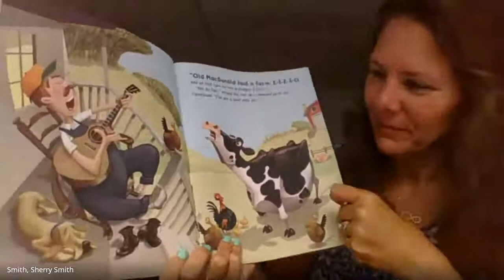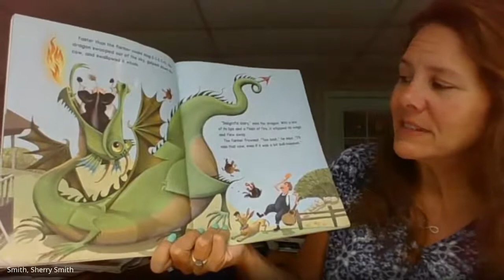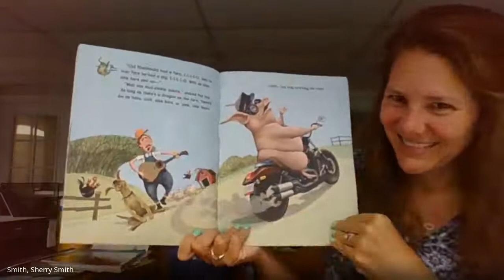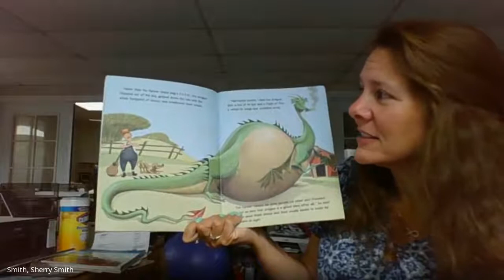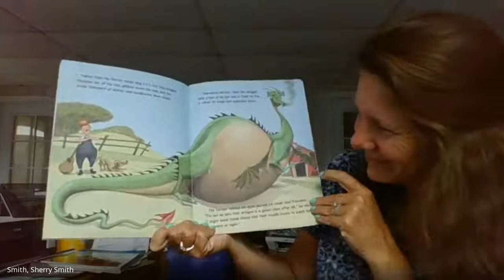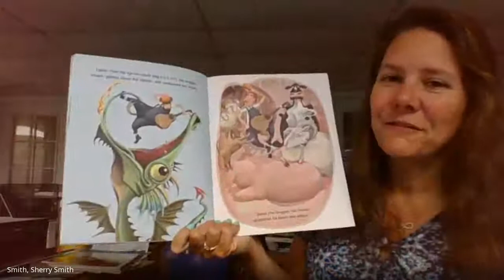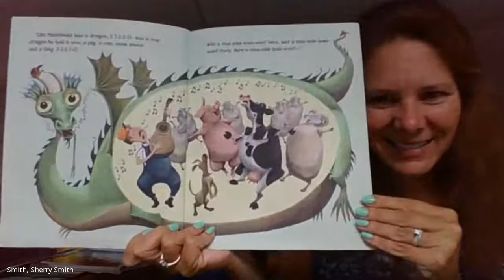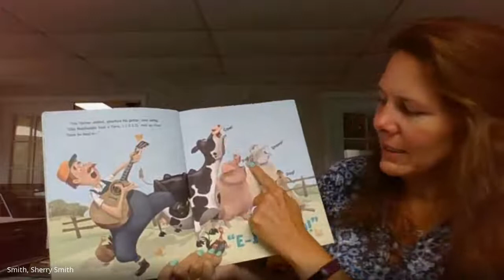Old MacDonald Had A Dragon by Ken Baker